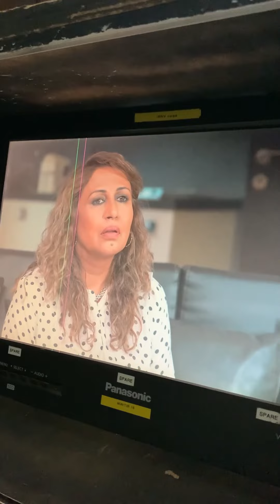Meri Betiyan | BTS | AAN Tv DaniyalAfzal | Shameen Khan | Huma Tahir | Sumaiyya buksh | Sarah Omair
This is AQ , I am the makeup artist  in the drama serial Meri betiyan on AAN Tv !
Go behind the scenes and have fun watching how the scenes come to life !  Dont forget to watch Drama Meri betiyan ! On Aan Tv wed-sunday 7pm